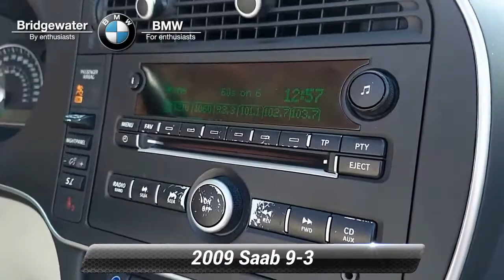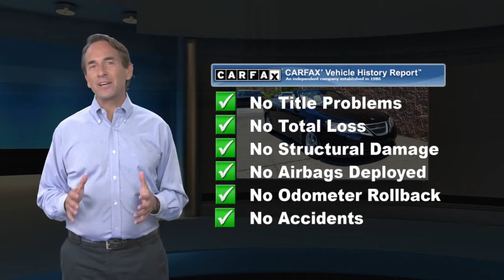Used 2009 Saab 9-3 Touring, Bridgewater, NJ A9989U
During these times we are offering home delivery and a touchless experience for our customers. Buy and test drive from your home. Complete your buying process from home. No payments for 90 days for qualifying customers see stores for complete details. BMW of Bridgewater, Central Jersey's premier choice for New and Pre-Owned BMW Vehicles for over 40 years. We strive to provide the best touchless white glove possible experience to our customers. For phenomenal customer service before, during, and after the sale. CARFAX. Odometer is 46569 miles below market average! 2009 Saab 9-3 2.0T BlackAM/FM radio: XM, Front dual zone A/C, Front Sport Bucket Seats, Heated Front Seats.

[RLVID:4245:c4d2586fbc4748fb:5134cdad6a891933:1]